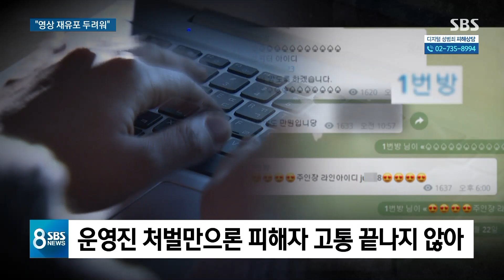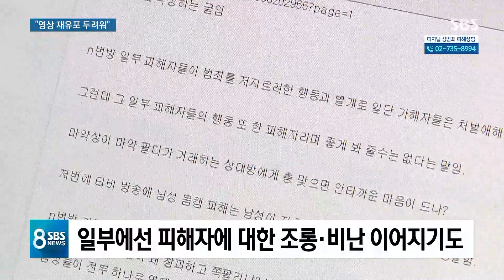'악마들' 수사받지만…영상 유포될까 "공포 더 커져" / SBS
전 국민의 공분 속에 성 착취 범죄에 대한 수사가 이뤄지고 있지만, 피해 여성들의 고통은 여전하고 시간이 갈수록 커지고 있습니다. 영상이 다시 퍼져 신상이 공개되면 어떡하나, 두려움을 떨쳐낼 수가 없다고 말합니다.
배정훈 기자가 들어봤습니다.

['n번방 · 박사방' 성착취 파문] 기사 더보기